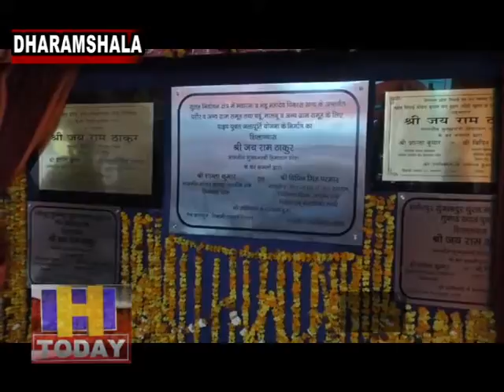बैजनाथ के विधायक मुलखराज राज प्रेमी ने बाइपास थ्रू ब्रिज का किया उद्घाटन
प्रदेश सीएम जयराम ठाकुर सहित प्रदेश स्वास्थ्य मंत्री के पालमपुर व सुलह न पहुंचने पर पालमपुर में बैजनाथ के विधायक मुलखराज राज प्रेमी ने बाइपास थ्रू ब्रिज का किया उद्घाटन, सुलह में सभी विकास योजनाओं के शिलान्यास और उद्घाटन प्रदेश के नागरिक खाद्य एवं आपूर्ति मंत्री किशन कपूर व प्रदेश शहरी विकास व नगर नियोजन मंत्री सरवीण चौधरी ने किए